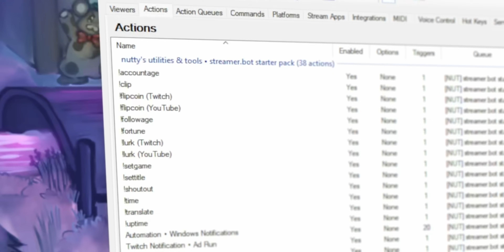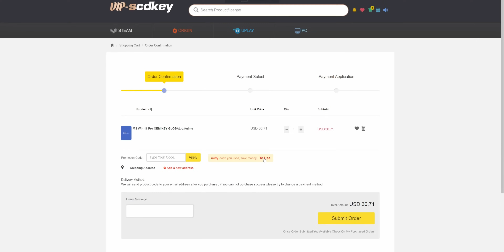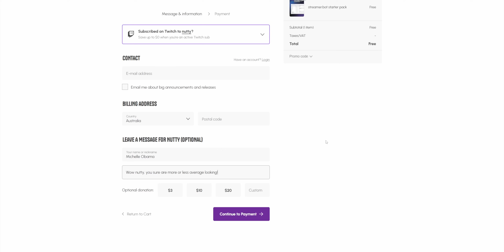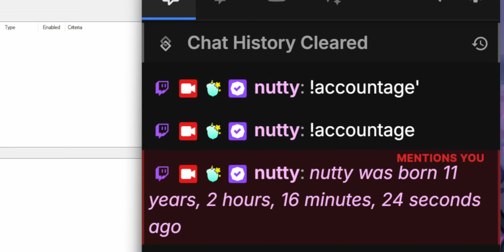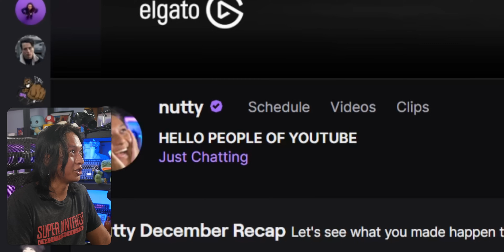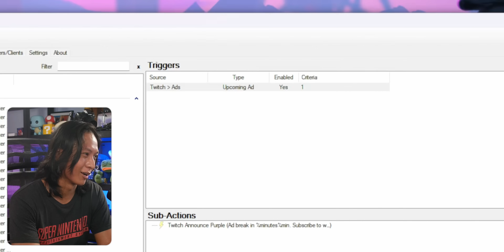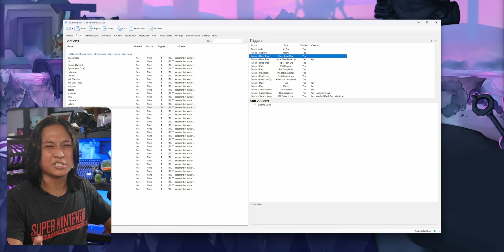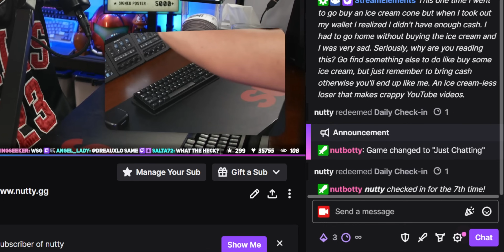My Streamer.bot STARTER PACK! (Also I launched a new website for streamers)